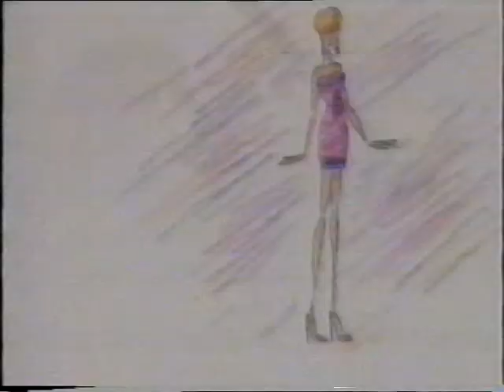Bellisima 45 2/5